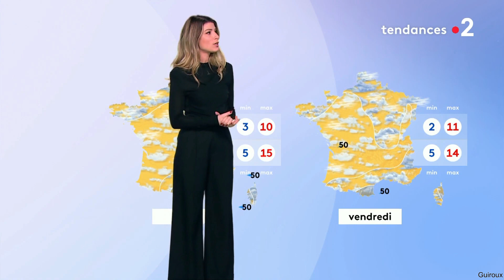Chloé Nabédian pour les journaux météo du midi sur France 2 le 9 Novembre 2021